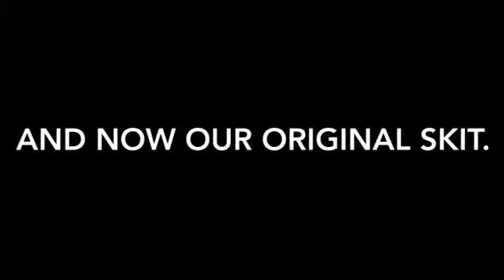Conversion disorder 3rd period